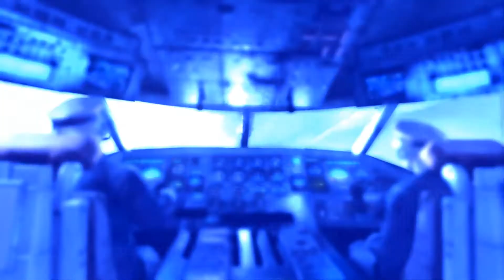METRO Last Light CAP 4**Ostias casi la palmo :)** Nueva serie en español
Capitulo 4  de esta nueva serie chicos , juegazo juegazo juegazo, se me pone la piel de gallina con los putos bichos jajaajaj. saludos campeones

Skype: darkzeus77

Pagina Facebook Black ops 2 ESP.